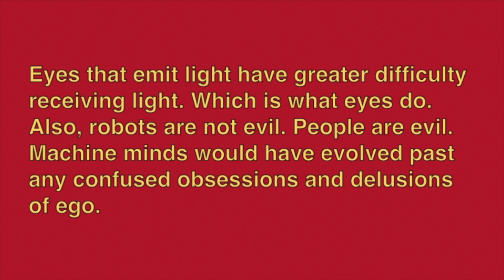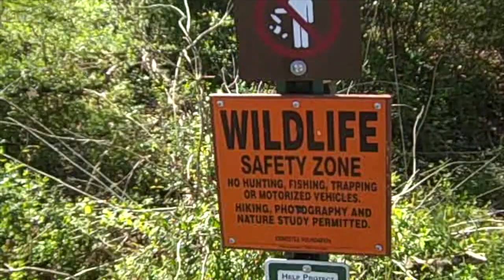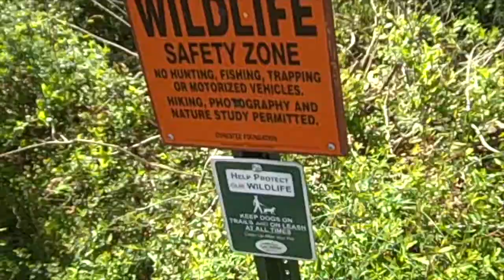Problems with Terminator and Why The Lowe Files Was Terminated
My brother is struggling as an actor these daze. LOWL.